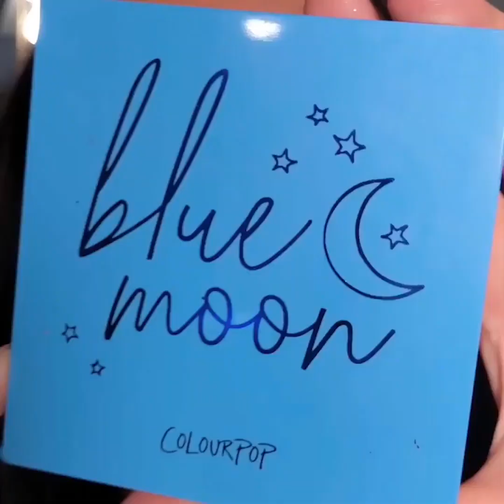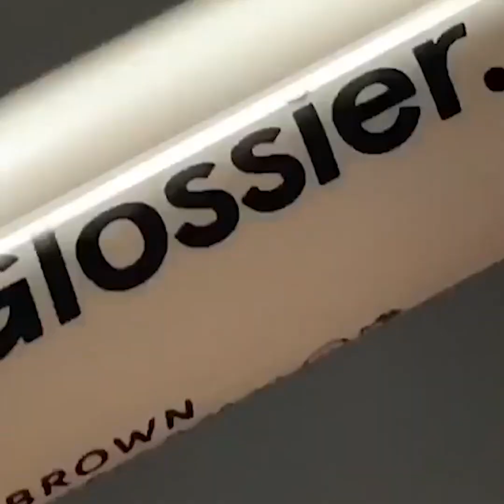15 Glamorous Eye Makeup Ideas & Eye Shadow Tutorials | Gorgeous Eye Makeup Looks #107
15 Glamorous Eye Makeup Ideas & Eye Shadow Tutorials | Gorgeous Eye Makeup Looks  #107